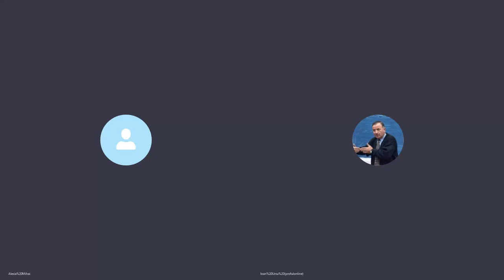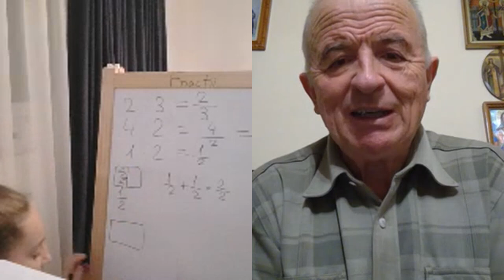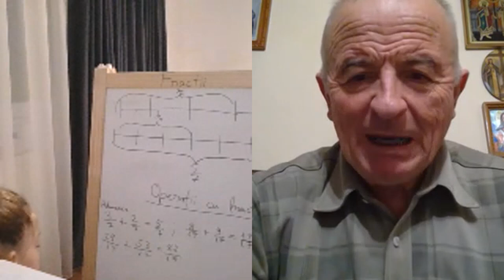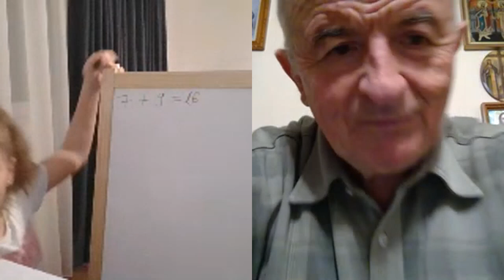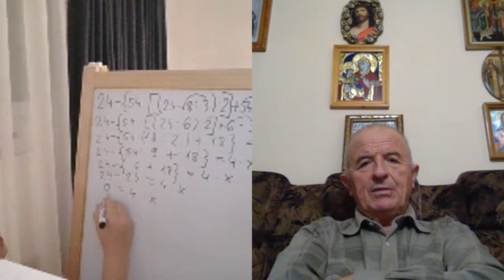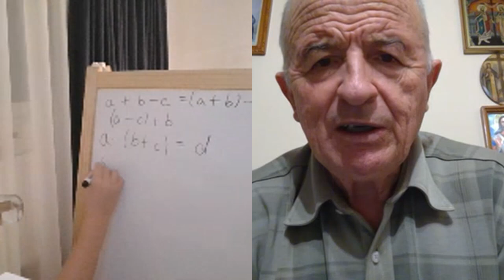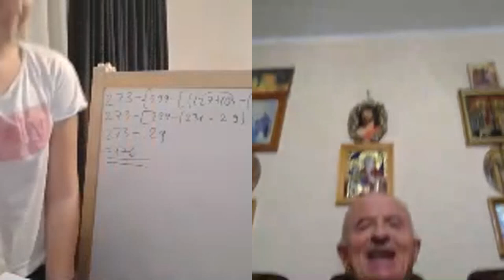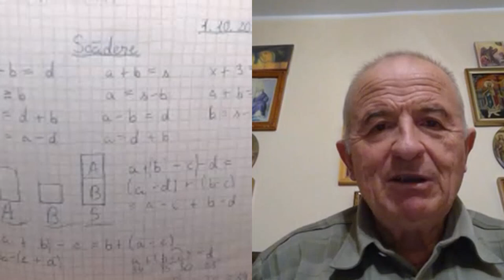Lectia 1849 - Clasa 5 - Matematica in pandemie cu Alesia si Proful Online - Avem si o tabla